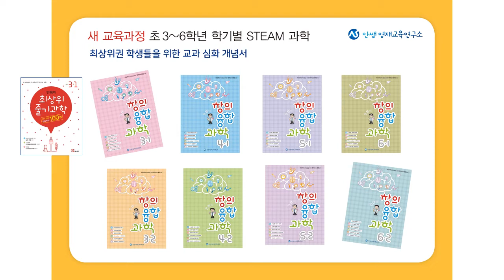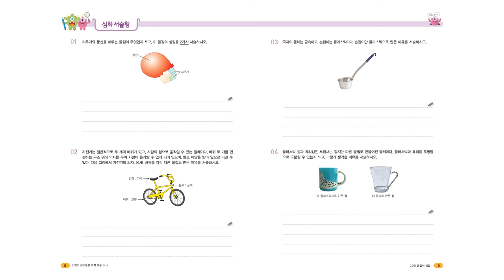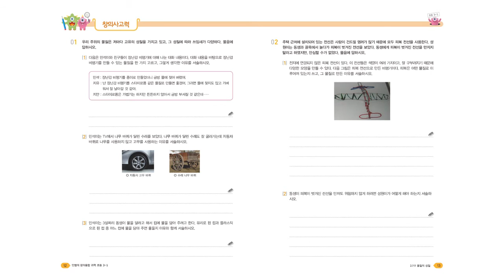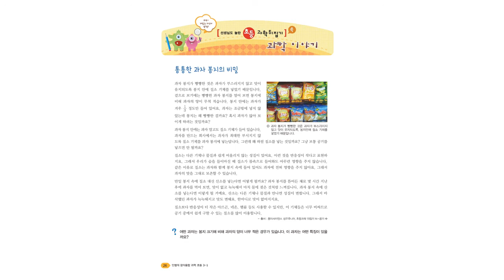교재소개 | 최상위권 과학 심화 교재 | 안쌤의 창의융합과학 교재 | 안쌤영재교육연구소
최상위권 과학 심화 교재인 안쌤의 창의융합과학 교재를 소개드립니다.

단원 구성
1. 다답형 객관식
2. 심화서술형
3. 창의사고력
4. Storytelling & STEAM
5. STEAM 실험탐구
6. 초등과학뒤집기 속 과학이야기

단원마다 다양한 유형의 문제와 추천도서로 진행한다면
학생들이 과학을 흥미롭고 재미있게 배울 수 있습니다.